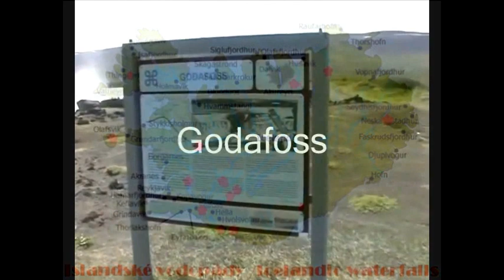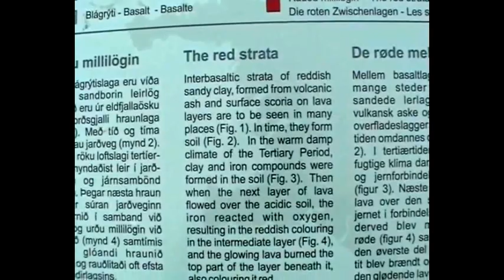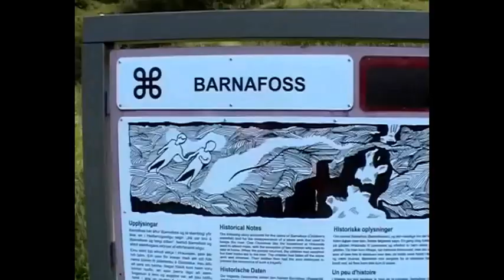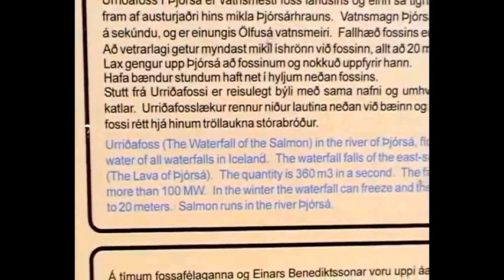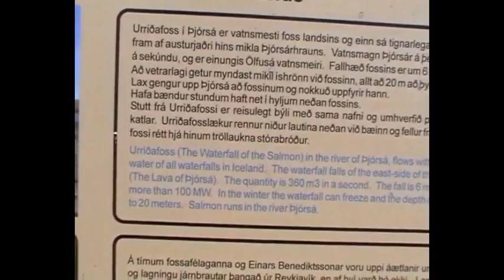Iceland - waterfalls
Our favorite icelandic waterfalls